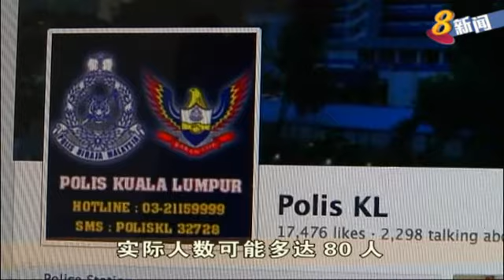伊国组织操弄经文与圣训 用社交媒体宣传和招揽新成员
马来西亚警方调查发现，伊斯兰国组织善于操弄可兰经文和回教先知默罕默德的圣训，来为本身的战斗辩护，并通过社交媒体宣传和招揽新成员。